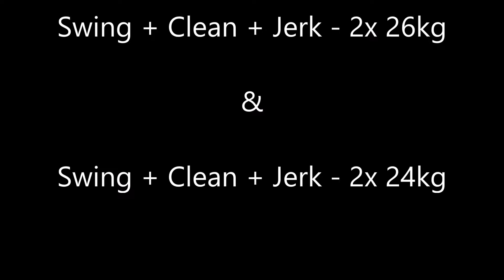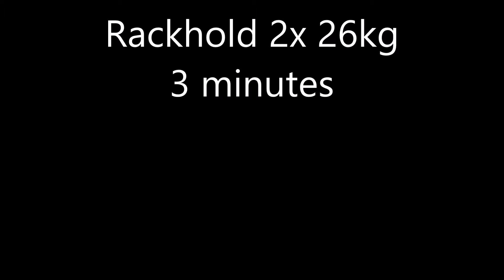Kettlebell Sport Training Session